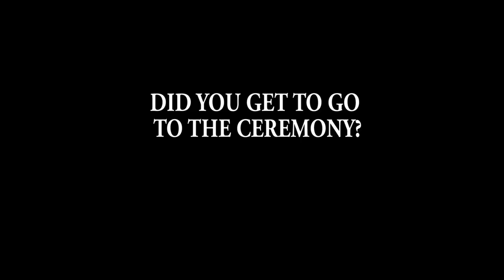Download 2017: Baroness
John Baizley recalls bumping in Michael Keaton at the Grammy's and talks about the introduction of new guitarist Gina Gleason.